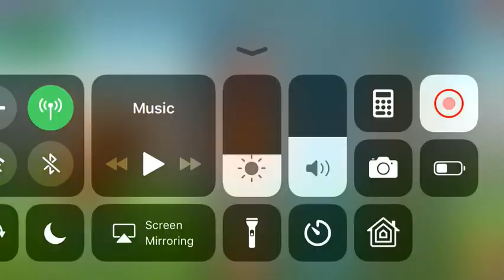Lords Mobile Master Cook Stage 6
Enjoy Unlocking Master Cook!